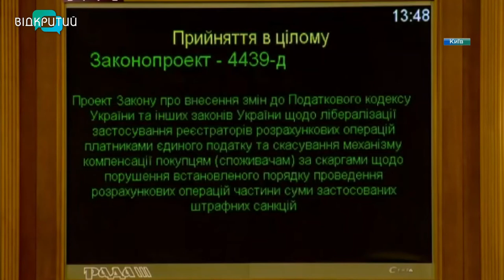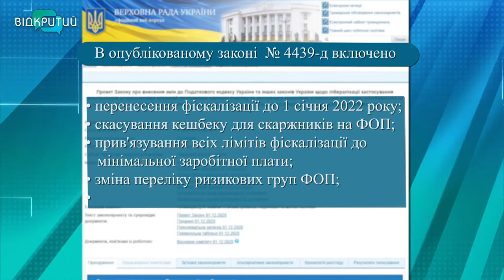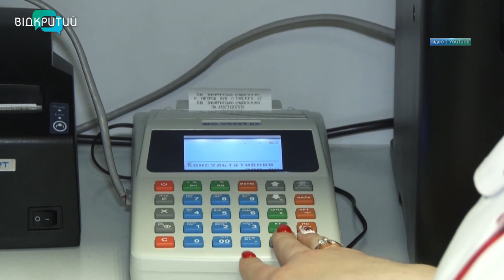Бізнес занепаде, але трохи пізніше - так кажуть підприємці про дворічну відстрочку касових апаратів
Українські парламентарі відклали фіскалізацію малого та середнього бізнесу до 1 січня 2022 року. За компромісний проєкт закону, який відкладає запровадження касових апаратів для більшості категорій ФОПів, 1 грудня проголосували 319 народних обранців. Зробили це під тиском численних протестів. Підприємці понад місяць мітингували в центрі столиці. Однак великих надій на цю відстрочку не покладають. Кажуть – рано чи пізно, ця новація знищить їхній бізнес, якщо влада не розпочне діалог._______________________________________________